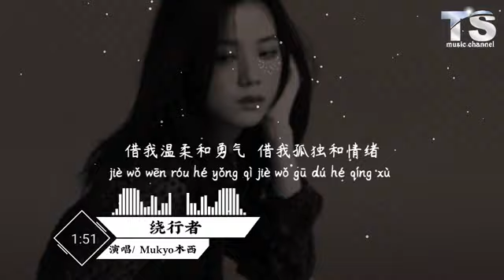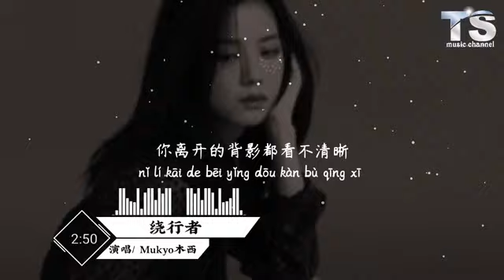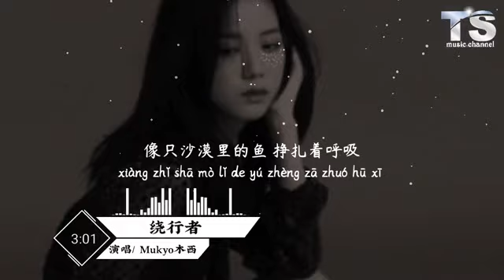Mukyo木西 - 绕行者【动态歌词/Pinyin Lyrics】MukyoMu Xi - Rao Xing Zhe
绕行者
演唱：Mukyo木西
作词：未子夫
作曲：王霁宇（Mr.Tear）
编曲：亦云
吉他：马滕
混音：宇谦
母带：宇谦
艺人统筹：庐阳
制作人：王霁宇（Mr.Tear）
监制：萧跃
出品：地心引力

歌词：

给我 爱意和生机
给我 台阶和余地
偏偏不愿陪我走下去
该怎样整理
这箱记忆的行李 才得体

借我 温柔和勇气
借我 孤独和情绪
却没借给我厮守的权利
通向爱的捷径 有谁会刻意 回避
除了你

绕过 我世界的你
绕过了悲喜
最后会在谁心底 长久定居
怪这人潮太拥挤
雨滴太密集
你离开的背影都看不清晰

绕过 我世界的你
绕过了四季
我却常年在孤寂 海域沉溺
像只沙漠里的鱼
挣扎着呼吸
即便知道已毫无意义

给我 爱意和生机
给我 台阶和余地

借我 温柔和勇气
借我 孤独和情绪
除了你

绕过 我世界的你
绕过了悲喜
怪这人潮太拥挤
雨滴太密集

绕过 我世界的你
绕过了四季
像只沙漠里的鱼
挣扎着呼吸

绕过 我世界的你
绕过了悲喜
怪这人潮太拥挤
雨滴太密集

绕过 我世界的你
绕过了四季
像只沙漠里的鱼
挣扎着呼吸

🙏 谢谢大家🙏听歌愉快